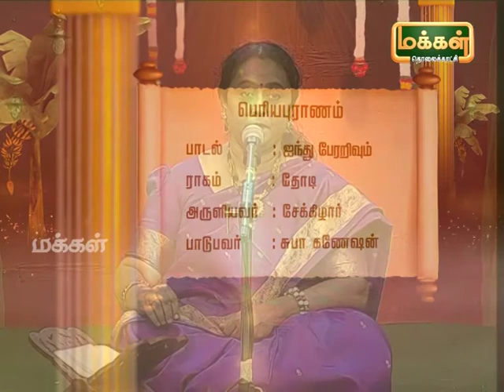Kalaimamani Dr. S.Sunder l Origin of Tamil Music - Pannisai Viththagargal | Thevaram | Epi 101